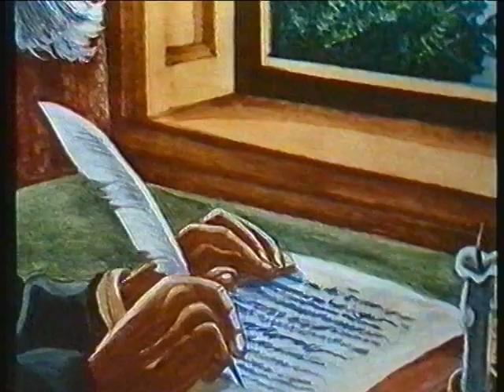Ludwig Nommensen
Het verhaal van Ludwig Ingwer Nommensen. Deze Duitse zendeling die leefde van 1834 tot 1918, werkte onder de koppensnellers op het eiland Sumatra, de Batakkers. Gods Geest opende de harten van de Batakkers voor het evangelie en jaarlijks werden er wel meer dan 1000 mensen gedoopt!